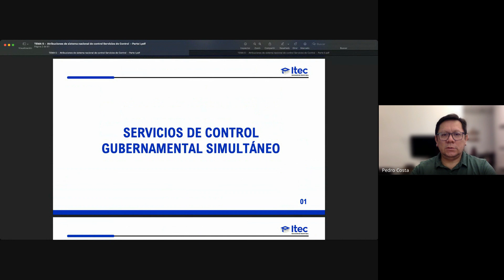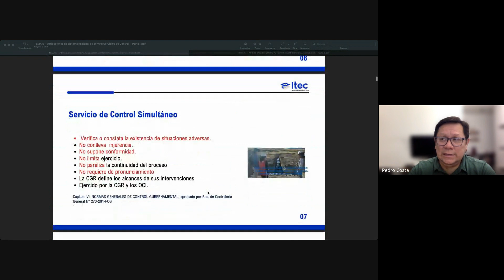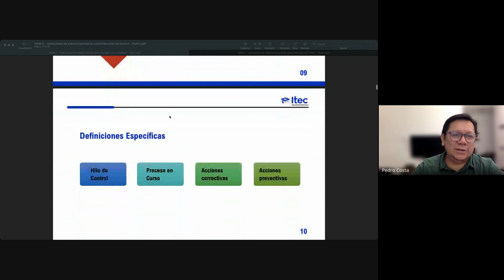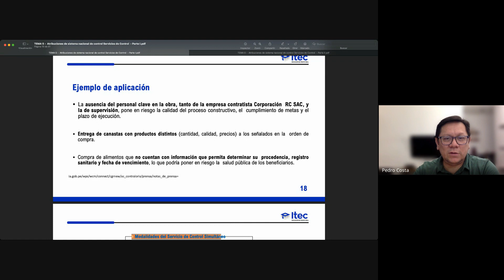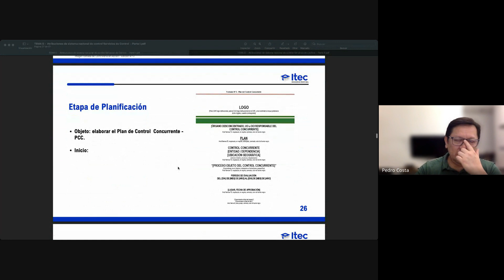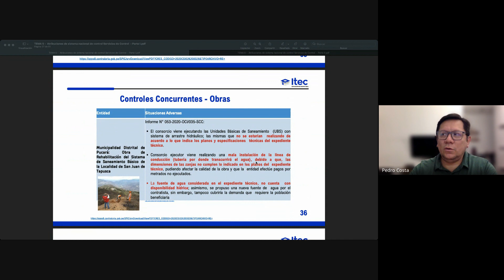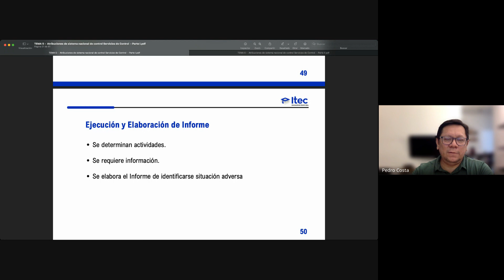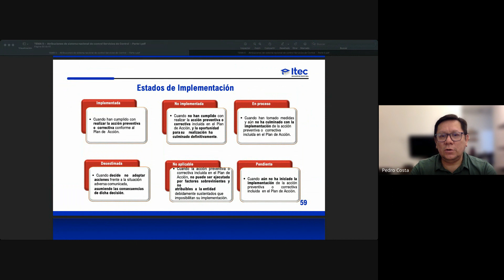Clase 6 - CONTROL GUBERNAMENTAL EN LA GESTIÓN PÚBLICA